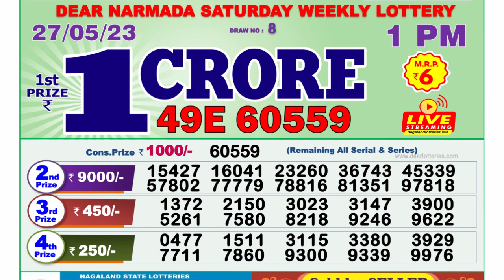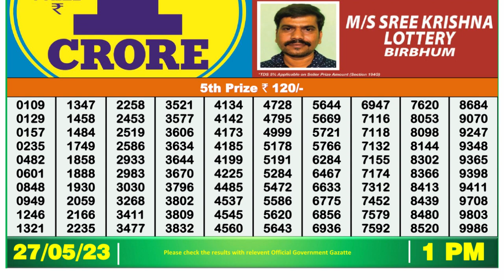Nagaland Lottery Sambad Live 1pm 27.05.23